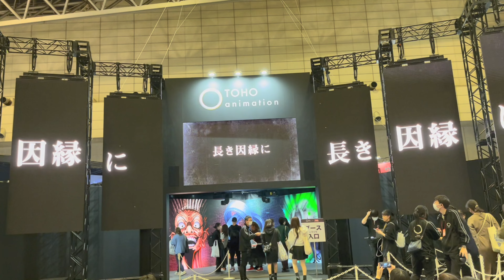Jump Festa 2024-“Haikyu!!"PV-TOHOanimation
ジャンプフェスタとは、集英社の雑誌『週刊少年ジャンプ』、『Vジャンプ』、『ジャンプスクエア』（ジャンプフェスタ2007までは月刊少年ジャンプ）、『最強ジャンプ』（ジャンプフェスタ2012から）主催のジャンプ4誌合同イベント。略称は｢Jフェス｣。

Jump Festa (Japanese: ジャンプフェスタ, Hepburn: Janpu Fesuta) is an annual manga and anime fan convention in Tokyo, Japan. it is organized by Shueisha, publisher of the various Jump anthologies, with Jump Festa focusing specifically on the Shōnen manga magazines such as Weekly Shōnen Jump, Jump Square, V Jump, Saikyō Jump and Shōnen Jump+. The exposition was started in 1999,and is held for two days in December with over 100,000 people attending every year.New manga, anime, films, games, and merchandise are introduced during this event. Manga artists of popular current and former Jump series are often on hand, and many of them have panels where they answer questions. The festival's mascot is named Kaizo-kun (KAIZOくん) and was designed by Akira Toriyama.

Although the focus of the event is around Shueisha's Jump properties, game designers, such as Bandai Namco Entertainment, Capcom, and Square Enix, have attended the event and announced new games and debuted trailers, gameplay footage, and game demos.